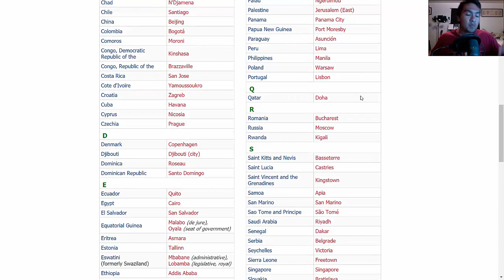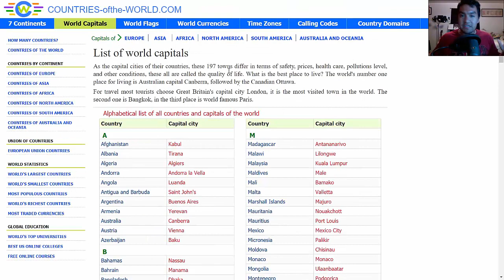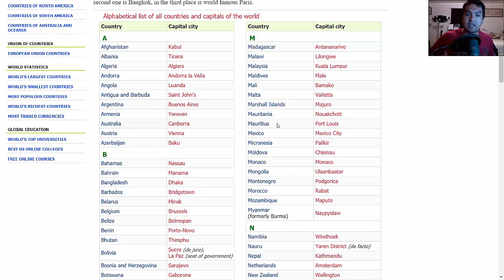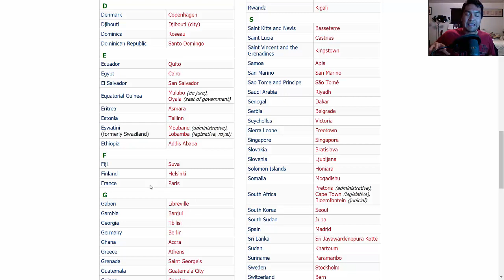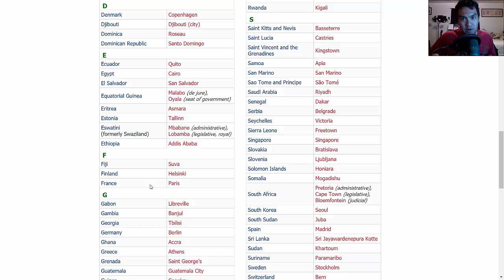Learning Too Much Too Fast | Memory Mistakes #29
Just because you can learn quickly doesn't mean it is always a good idea!